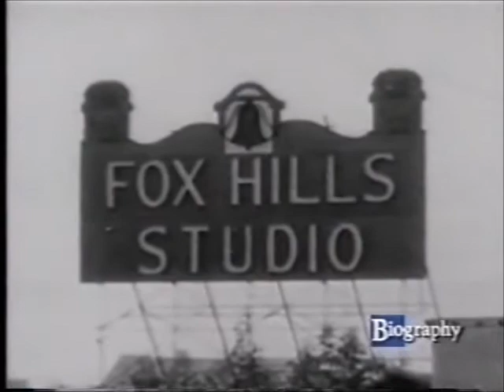John Wayne A and E Biography Pt 1